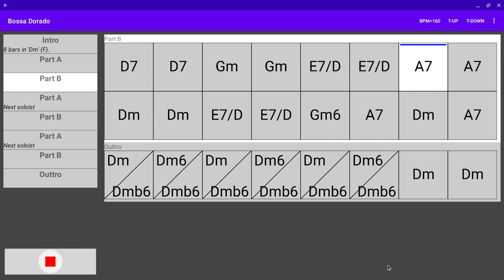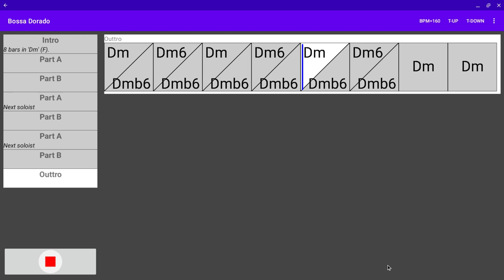4 Bossa Dorado wGuitar